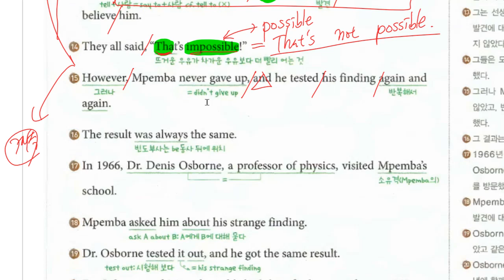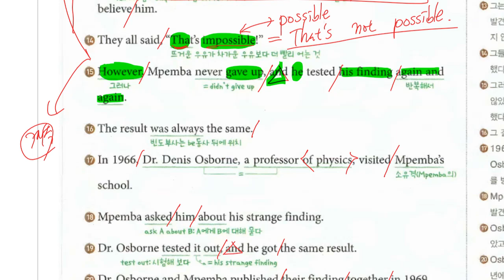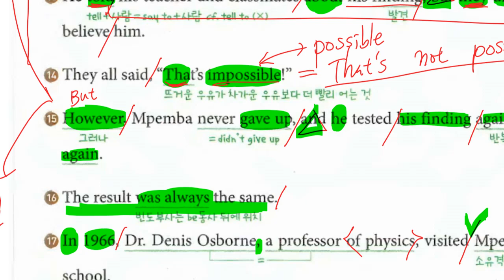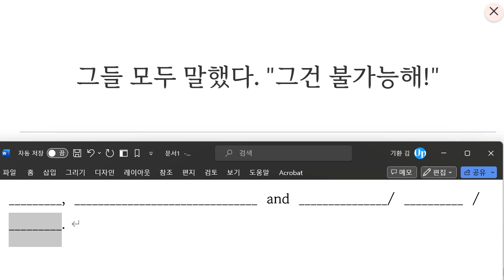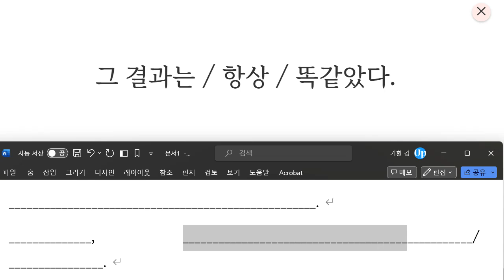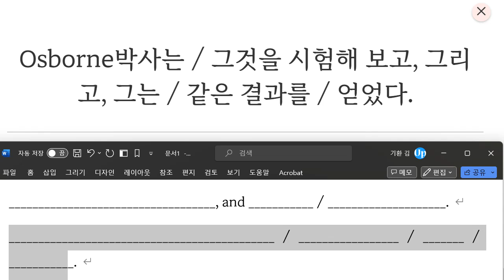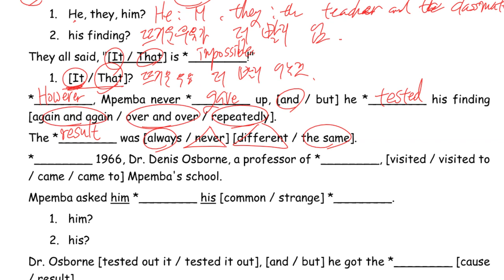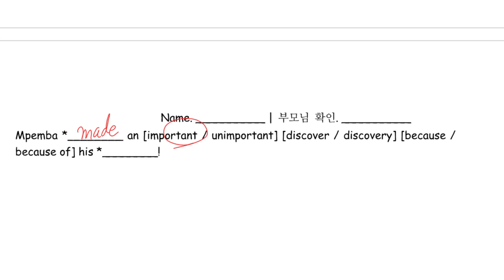Up영어 2023 12 03 중1 구미중 도송중 미래엔 8과 내신대비